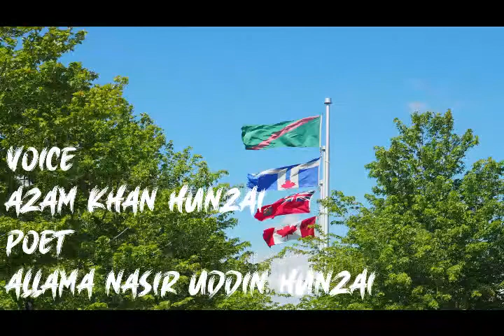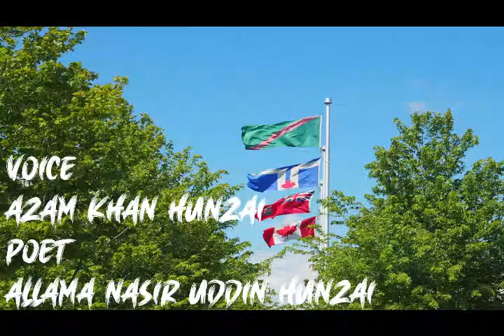burushaski ginan |azam khan ginan |ismaili ginan|ismaili qasida